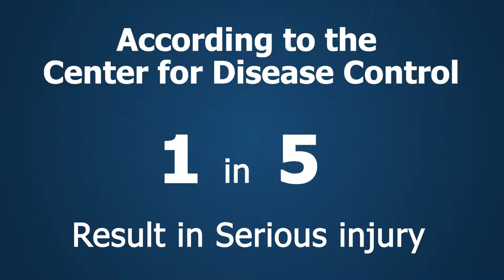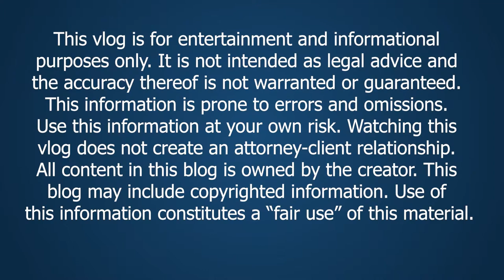Number 1 Tip After a Slip and Fall Accident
Hey everyone, in this video, I’m going to give you my number 1 tip after a slip and fall accident to make sure you recover for your damages.

My name is Barry Zlotowicz and I’m a Chicago slip and fall lawyer. First and foremost, it is absolutely critical that you always report a slip and fall accident after it occurs. I know what you’re thinking, if you are lying on the ground after falling at a Walmart or Home Depot or wherever your accident occurred, the first thought is not to file an incident report. Problem is that filing an accident report after the accident is so important. It really can make or break your case.

According to the Center for Disease Control, one out of five slip and falls result in a serious injury such as a concussion or fractured bone.   And then the victim will call a slip and fall lawyer and the first question I always ask them is did you file an incident report after the fall? Amazingly, more than half the time the answer is no….. That’s a big mistake.

If you are injured in a slip or trip and fall, it’s critical that you report the accident as soon as possible after it happens. Reporting the accident is the strongest evidence you have that the accident took place along with of course independent witness testimony, video and other evidence.

Often what happens is that someone suffered a slip and fall a parking lot or on a sidewalk, didn’t think they were that injured so they went home and took no action.   Later that day or the next day, when their arm starts really hurting, they finally go to the doctor and find out they had a fractured arm or torn cartilage in their shoulder. They call and want to file a claim or lawsuit against the owner of the property.

Not having filed a claim right after the accident in this situation is going to be a big obstacle to prevailing in this type of case.  Because the owner or really the insurance company is going to argue that your accident could have occurred anywhere and at any time. The burden is on the victim to prove that the accident occurred where he/she says it did.

Of course, there are exceptions.  If you didn’t report the incident to the property owner but you called an ambulance to pick you up for example. That’s pretty good evidence it occurred where you said it did.
Or, if you left the scene and went straight to an emergency room and told the nurse or doctor what just happened and where, you could overcome this issue.  But the best option is to report it and hopefully get an incident report at the scene.

So who you should you report the incident to?   If the accident occurred on private property, at an apartment complex or shopping mall, or at a public store, call building or store management immediately. Make sure they document the existence of the fall in a written report. Get the name of the security officer or store manager filling out the report and try to get a copy of the report as well.

You could also call 911. Even if you’re not sure if you’re hurt, reporting the incident to the police will get it on the record that the fall occurred and you could subpoena the 911 call log later if needed. You can also go to the local police station and file a report. But whatever you do, don’t delay.
As an aside, if you fell on city property like a public street or city sidewalk, you may have a governmental claim which is governed by different rules. The most important being that you have a shorter timeline in which to file a claim and then a subsequent lawsuit.

To show how reporting the incident affects your case, I want to give two examples of cases I worked on.

First, I had a client who suffered a slip and fall on a patch of ice which resulted in a fractured her arm. Ice related slip and falls are a different type of case. My client didn’t report the incident, went home, couple days later she’s still in pain. Finally gets medical care and sure enough she’s got a fracture.  We file a claim and of course the insurance company denies the claim. The injury could have happened anywhere they argued and technically they’re right.

In a different case we had the opposite result. In that case, an elderly client fell on the walkway in front of a chain restaurant. The pads of concrete were not level – one pad rose up two inches above the other. He didn’t see the rise, tripped and fell and suffered an injury to his arm.

He reported it to the restaurant manager immediately after the incident. The manager filled out a report on the scene and gave a copy to our client. She documented the varying levels of the concrete in the report. To our amazement, the manager even admitted that others had fallen before and that she had previously notified her superiors of the condition. The case was over at that point and we were able to recover significantly for his injuries.

So, make sure you always report a slip and fall accident to the police or building or store management after it occurs.